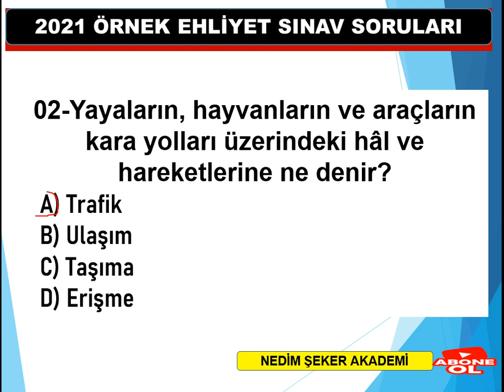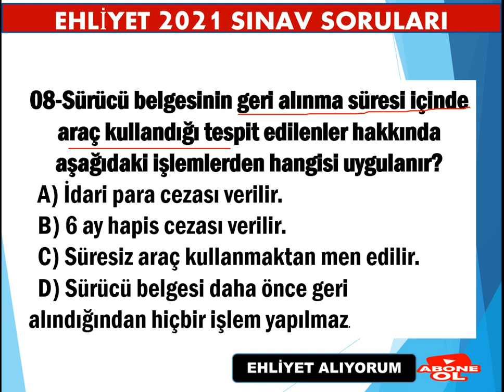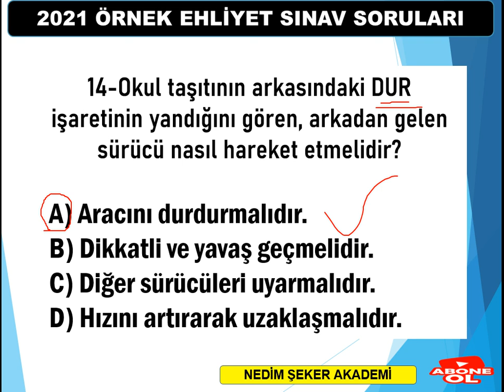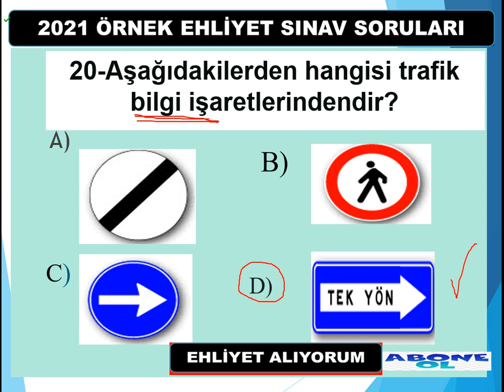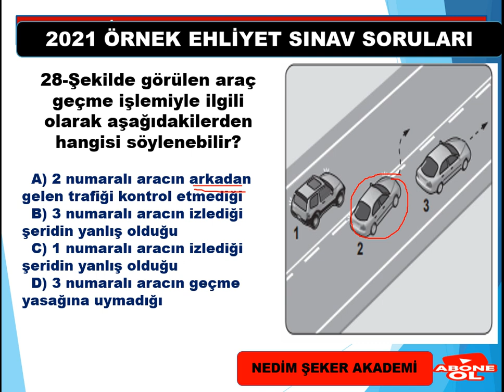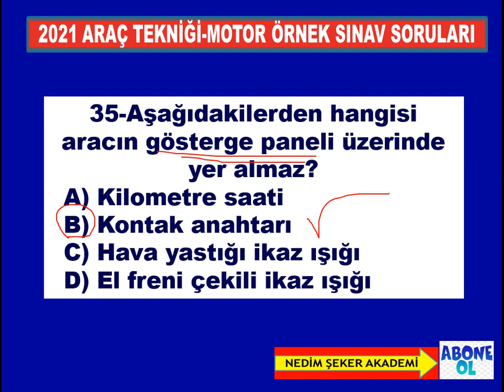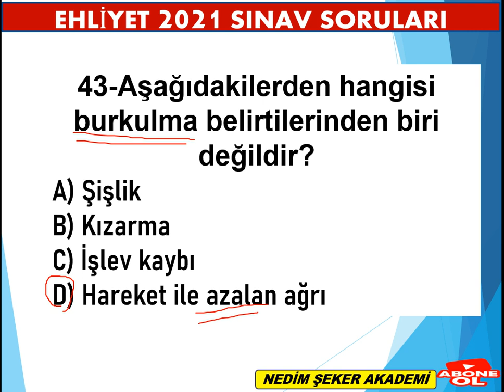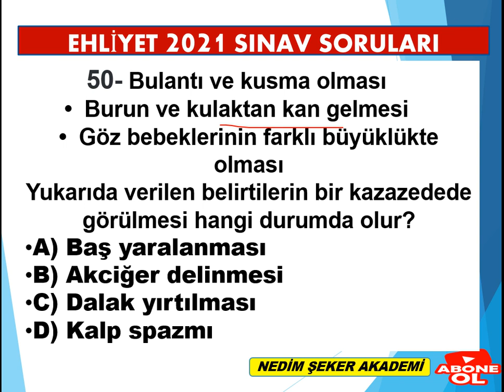2023 EHLİYET SINAV SORULARI ÇIKMIŞ SORULAR ÇÖZ KAZAN-42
2023 EHLİYET SINAV SORULARI ÇIKMIŞ SORULAR ÇÖZ KAZAN-42
2023 Ehliyet Sınav Soruları Çıkmış Sorular Çöz
ÇÖZ KAZAN EKİM2021 KASIM2021 EHLİYET TRAFİK BANKO SINAV SORULARI -42
ÇÖZ KAZAN/ 2021 EKİM EHLİYET SINAV SORULARI/ 2021 KASIM EHLİYET SINAV SORULARI/ÇIKMIŞ SINAV SORULAR
TRAFİK EKİM2021 KASIM 2021 SORULARI VE CEVAPLARI -32
2021TRAFİK SORULARI 2021 TRAFİK SORULARI VE CEVAPLARI - ÇIKMIŞ SORU ÇÖZ-26